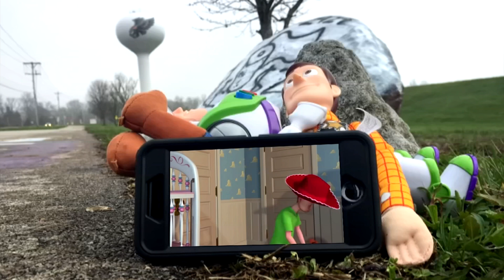MaD Bellbrook Patty PKG